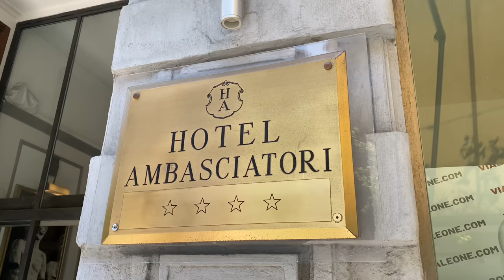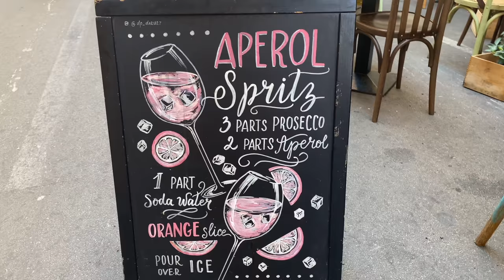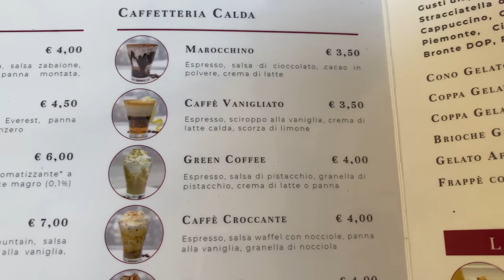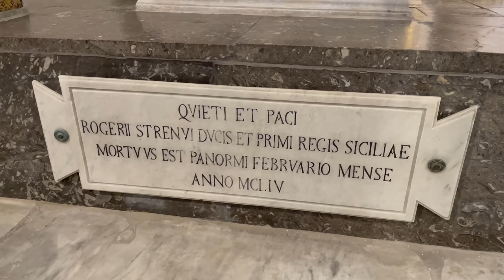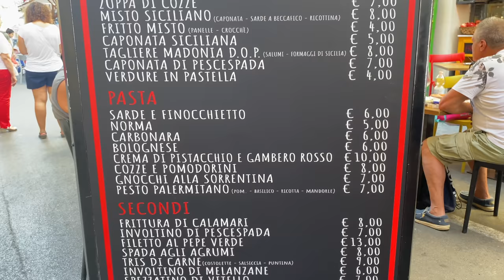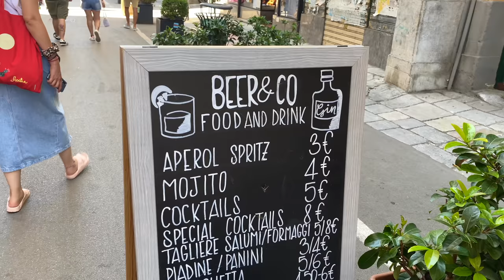Palermo - The most Energetic and Vibrant city in Sicily, Italy!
Palermo, Sicily - If we had to describe this city in one word, it would be VIBRANT! It's no mystery why it is known as Italy’s capital of culture. The Sicilian capital city is a truly energetic place, steeped in history, culture, art, music and gastronomy, all playing an important role throughout much of its existence.

In this episode, we experience the vibrant cultural melting pot of Italy, covering historical monuments such as an UNESCO World Heritage Site - the Arab-Norman Cathedral of Palermo (sister to the Cathedrals of Cefalù and Monreale) and Teatro Massimo.

🍕 If you're loving our content and want to help out, you can buy us a small pizza! 😊  Thank you for fueling us on our adventure through Italy! 🇮🇹

▬ Video Chapters ▬

0:00 Intro
0:45 Hotel Ambasciatori
1:16 Spritz o'clock
2:32 First Impressions of Palermo
3:10 Breakfast at Casa Stagnitta
4:27 Palermo Cathedral
7:04 Palermo Cathedral Rooftop
8:23 Via Maqueda
9:06 Lunch at Ciurma
10:57 The Four Corners (Quattro Canti)
11:50 Teatro Massimo
13:33 Marina & Mural
14:37 The Ancient Gate (Porta Felice)
14:58 Evenings in Palermo
16:30 Coming Up Next: Palermo Street Food Market Tour

About Us:
When we were in our early 20’s, chasing our own dreams of living in Europe, we met one night at a pub in Florence...11 months later, we were married! Having been together for 4 years now, we have lived & worked on 3 different continents & even on a cruise ship!

We recently moved back to Italy to live out one of our biggest dreams - to pull off the Ultimate Italian Road Trip, traveling to all 20 regions of Italy by the end of 2022! We will be showcasing the impressive diversity all 20 regions of Italy have to offer - from the history, architecture, art, culture, food, traditions and so much more! 🇮🇹